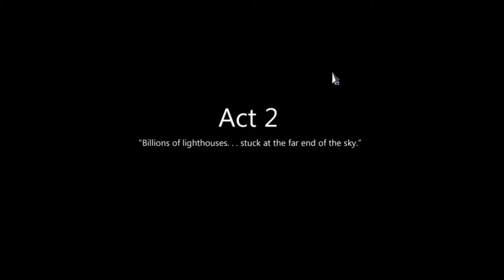To The Moon Part 7 - Connecting the Dots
Gotta connect the dots and get him to the moon!